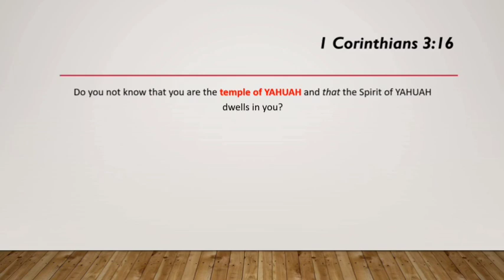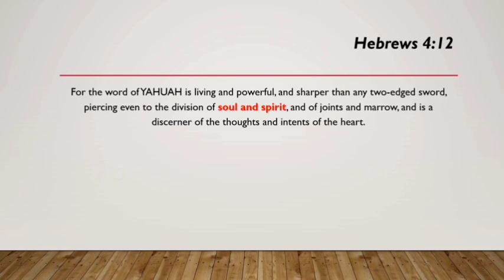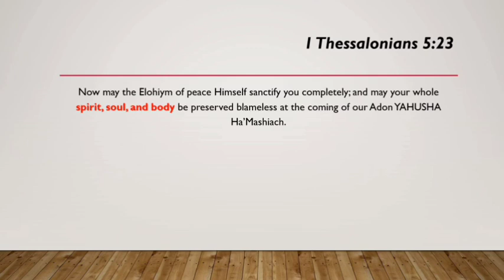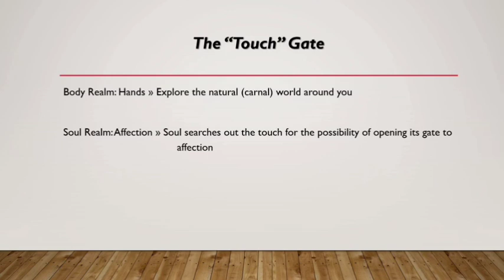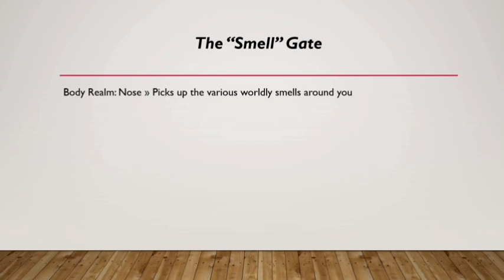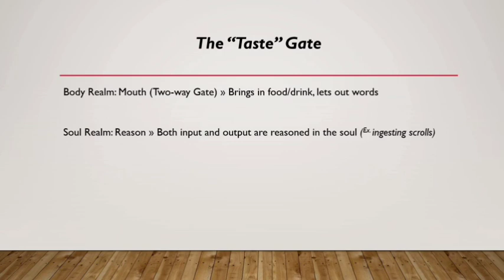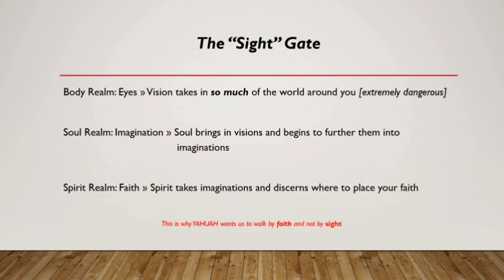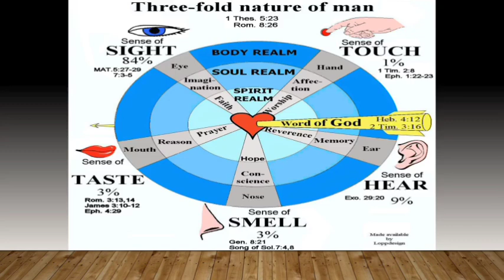Lesson 8 - The Three-Fold Nature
Shalom Aleichem!!

All praises to The Most High, YAHUAH ELOHIYM!!

This lesson is an interesting one, something most people don't really think about. We'll discuss the 3-fold nature of man -- how man is 3-in-1. Interested?

I hope this blesses you!!